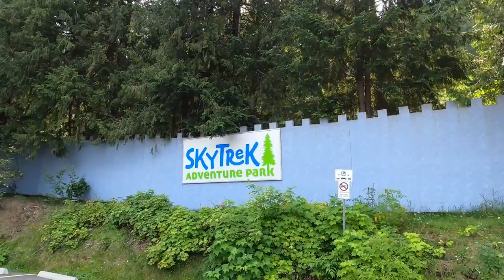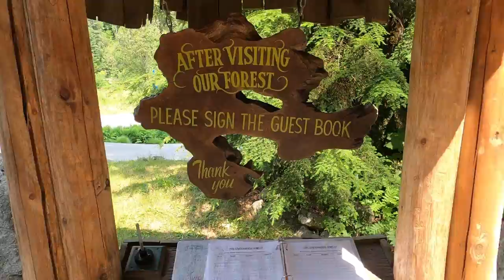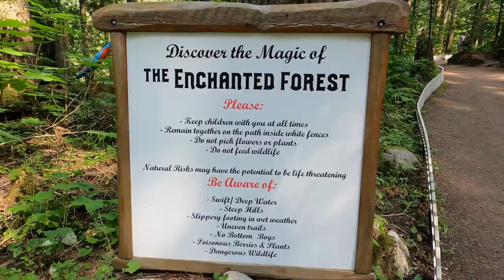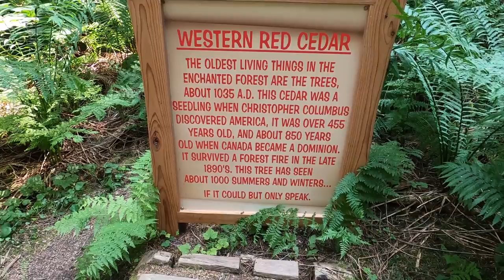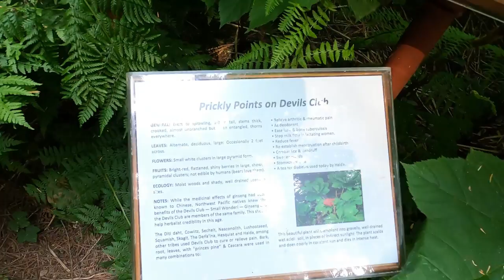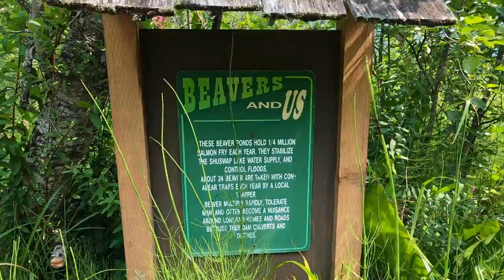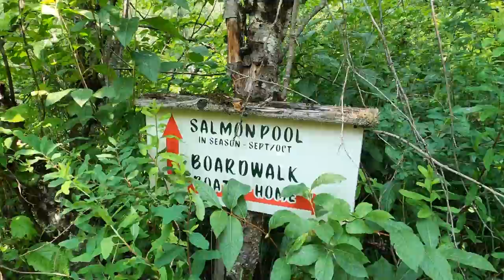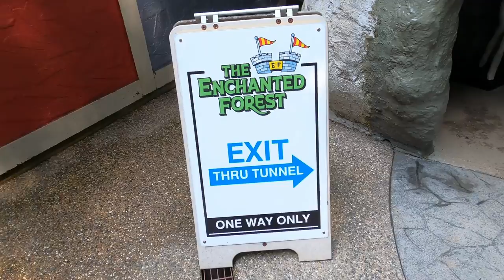The Enchanted Forest & Crazy Creek Resort.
Day 4 of 10 "Adventure" Traveling Around BC.

Day 4 had a lot of content so I edited it into three part. Hope you enjoy them!